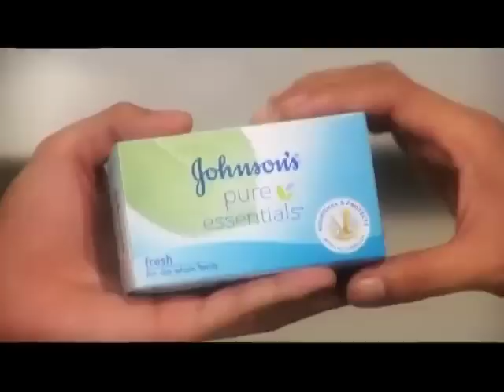JOHNSON'S pure essentials soap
prod.house   FIVE2SEVEN
director          GB SAMPEDRO